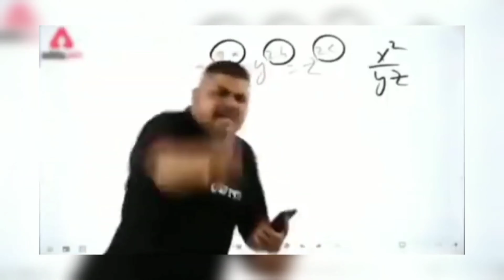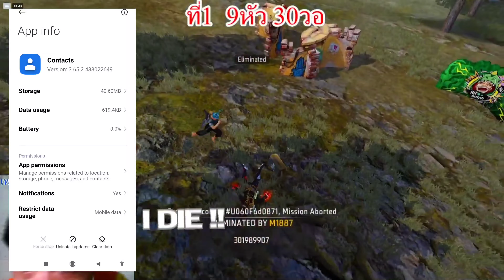How to Download Normal Free Fire Ob36 in Android Without VPN😍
NOTE - " WATCH THE VIDEO TILL THE END OTHERWISE WE ARE NOT RESPONSIBLE FOR YOUR LOSS "

Tags Ignore ✋

how to download normal free fire after Ob36 update,
garena free fire kaise download karen,
how to download normal free fire,
free fire,
how to download free fire after ban in india,
how to update free fire in mobile,
girish gaming world,

Note: Es Gameplay me Noob or Pro Do no Ko mara gaya he agar aapko noob se dikkat he to aap video leave karke ja sakte he, ae video entertainment ke liye banaya gaya he es me ham apni proness or noobness nhi dikha rahe he or ae sab mene hindi me likha he taki aap samaj sake or ha es gameplay ko Android me khela gaya he, Ae sab read karne ke bad bhi aapko koy dikkat he to sorry or ae koy attitude me aake nahi likha
he mene.